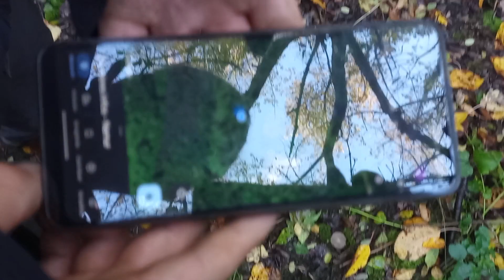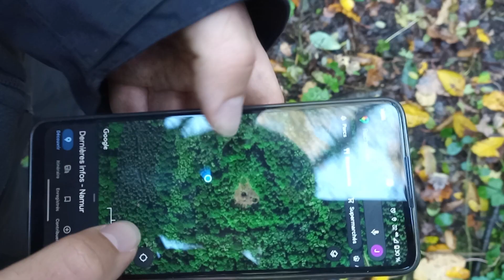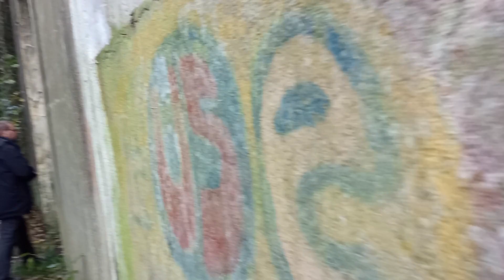URBEX dans un fort militaire